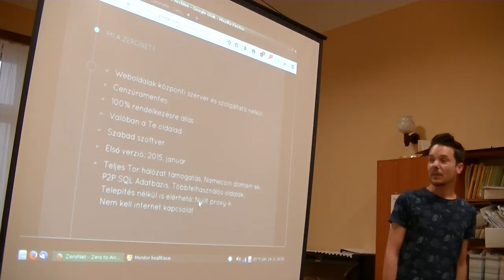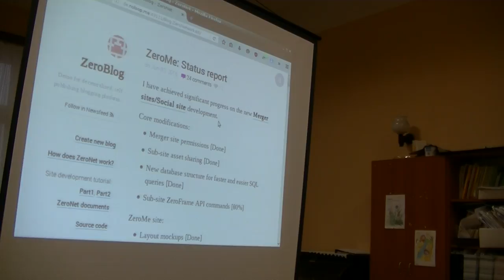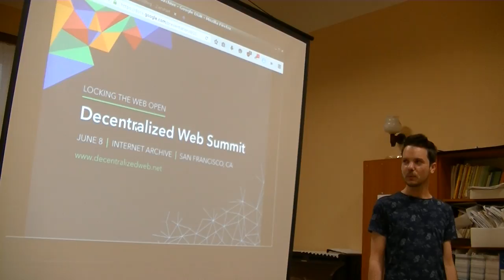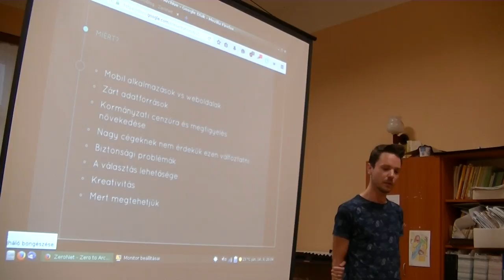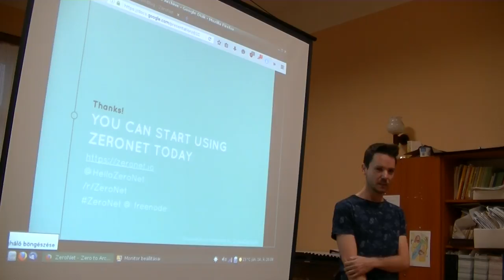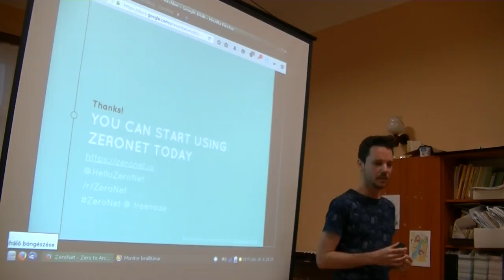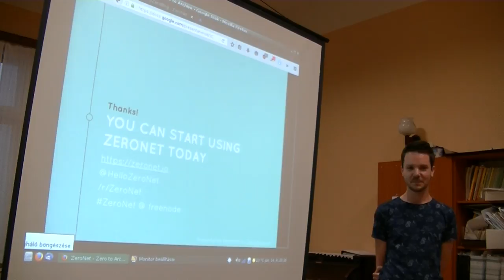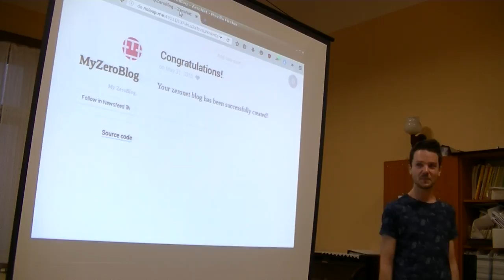Kocsis Tamás: ZeroNet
Decentralizált weboldalak BitCoin kriptográfia és BitTorrent hálózat használatával